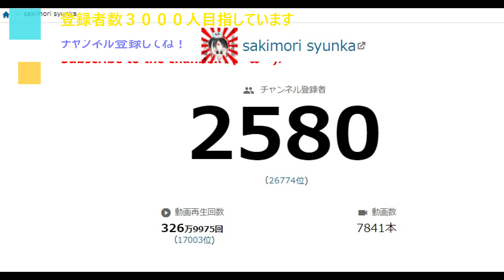過去の今日２０２２年０１月０６日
他動画↓
ﾖﾛｼｸ─ﾟ+｡d(≧∇≦)ﾟ+｡─ｯ♪